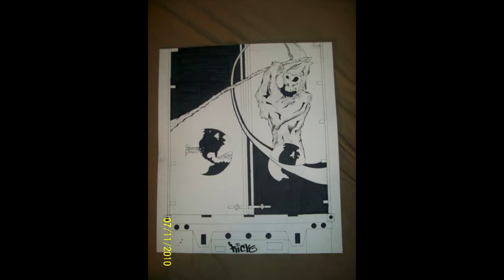Switch It Up Sample Beat Prod. By Johnny M. Garcia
Been working the past 4 hrs or so tryin to get these vocals recorded Its still not the sound i want but I had to stop was losing my voice but check it out n e ways the art work is form when I was going to art school heres " Switch It Up" Sample Beat Prod. By